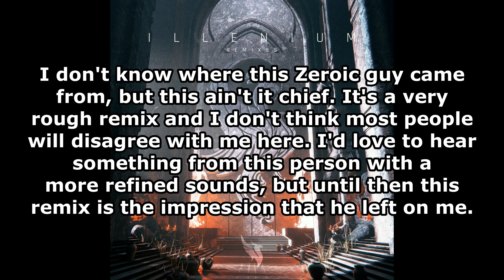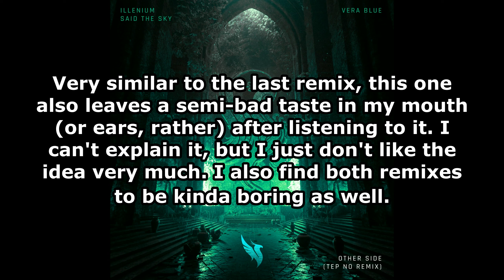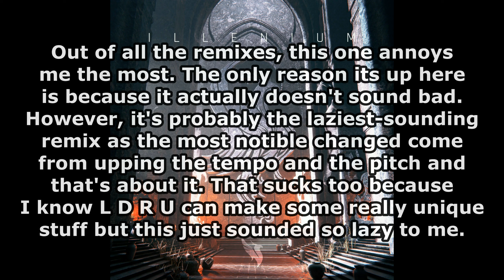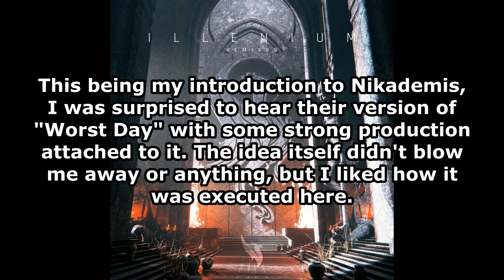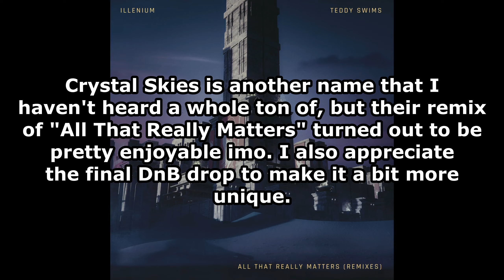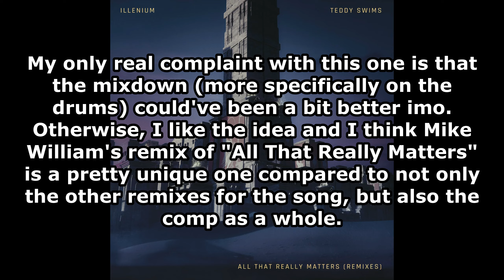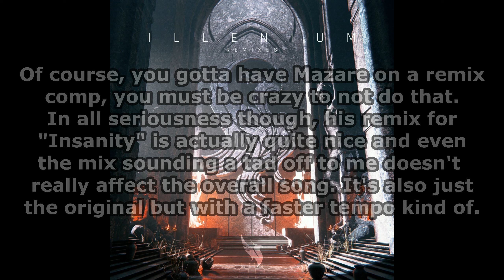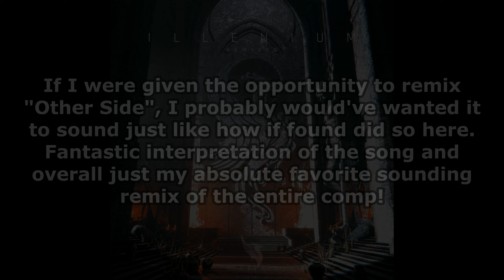Ranking ILLENIUM - ILLENIUM (Remixes)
A giant remix package calls for a big video! Yeah, there's a lot of stuff here you're either gonna enjoy or you're gonna hate, and I actually like this remix package more than I thought I would. There's still a lot of ones here that I would rather not want to listen to again, but the fun part is finding out for yourself which is which. With that being said, if any of the remixes in the video interest you, then definitely give them a listen!

Also, Happy Thanksgiving from yours truly! Feast well cause I'll have a bunch of videos coming out within the next month or so to (hopefully) satisfy that hunger!

Next Video: Ranking Habtrakt - Heritage (Remixes)